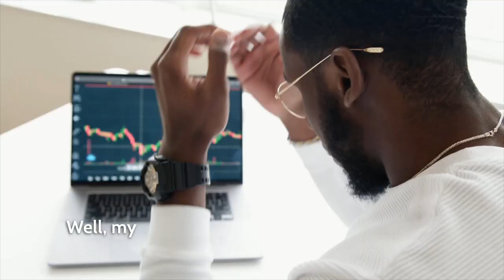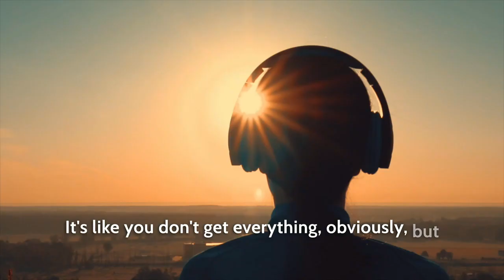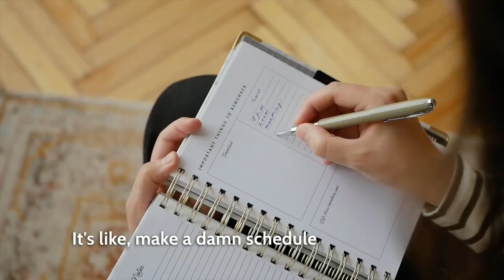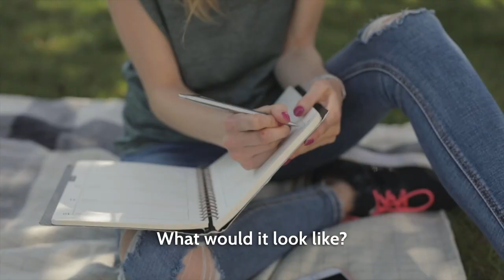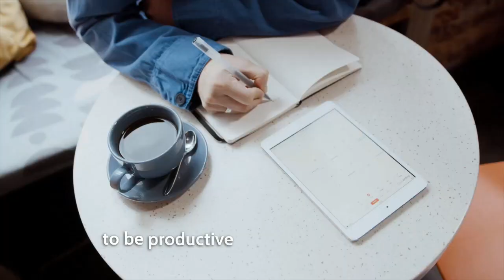DISCIPLINE YOURSELF | Motivational Speech (Jordan Peterson)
In this profound video, Jordan Peterson delves into the profound significance of disciplining oneself through meticulous scheduling and striking a harmonious balance between work and play. Peterson's insights resonate deeply as he expounds upon the necessity of embracing structure to measure success rather than turning a blind eye to failures.

📽️ Video Footage Licensing: All footage featured in this video is licensed through Pexels and Pixabay.

Remember, through disciplined living, you unlock your true potential. Embrace the journey, confront challenges, and pursue your aspirations with unwavering determination!